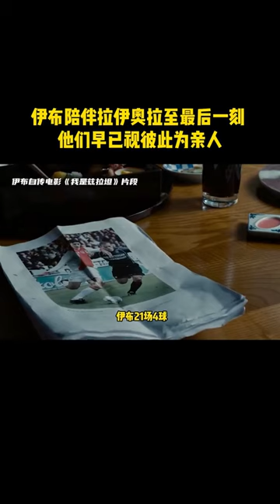拉伊奥拉至最后一刻，他们早已视彼此为亲人！足球的魅力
₿💰💵💲通过捐赠加密货币来支持本频道💲💵💰₿

Monero
85TtDBHpuYK9mTDeD7aAnABTpK5a4mNFsZRmbYBqd1KfQDMDACNtWFkDeQD6f1GuiZHDxhQ2AgFt4MvCqNJ6KbbuUpeM7ES

Bitcoin
1CegMWXAGUMnAFDcQ9Hv2KnLWEsHSE3Nrz

Ethereum
0xbf1c0fefee5ab17d42451d89270de007be05c25a

BNB
0xbf1c0fefee5ab17d42451d89270de007be05c25a

Dash
Xhg7UnP8ZZGBV9LpzLepG2BYj5z5pvdmnT

Zcash
t1UB9DiuLSrgNdtat2QQj4f6vgVPGpWqRHn

USDT(TRC20)
TG6AFL8LDkDmXu8ZdgXiuJXsdhvqNYbJHL

并确保点击那个通知铃铛，这样你就知道什么时候发布新视频了。